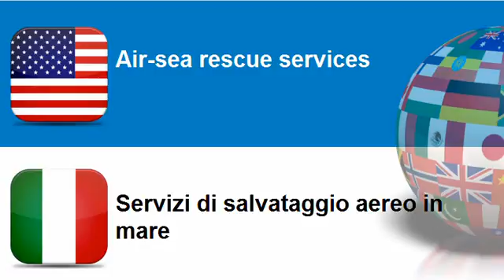Learn Italian = Topic = Aerial and related services